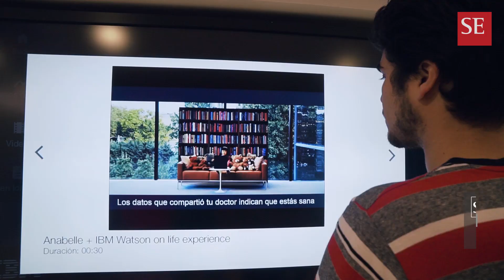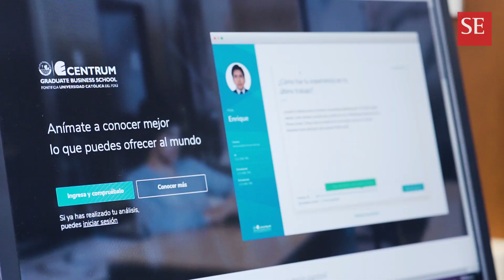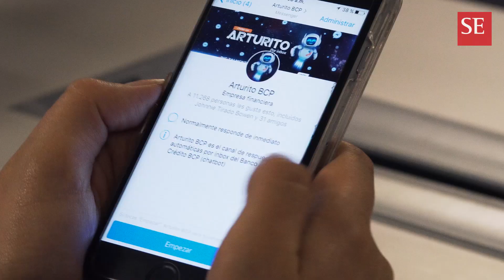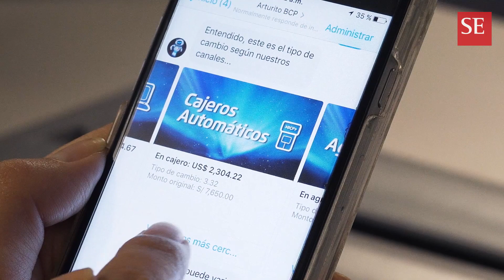Watson de IBM: la inteligencia (de los negocios) está en la data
El sistema de inteligencia artificial cognitiva replica el uso humano del lenguaje y procesa información de distinto formato al servicio de los negocios. Los casos de Arturito BCP, Innova Schools y Centrum muestran su potencial en el Perú.